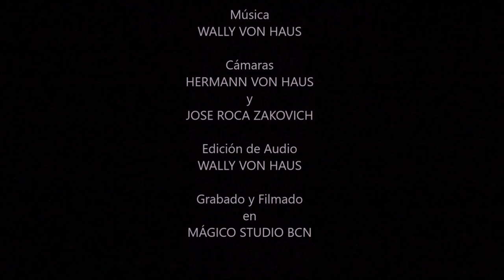DEJEN QUE LA GENTE SE SANE - De Lorena Pronsky por Ricardo Vonte en vivo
"Dejen que la gente se sane".  Un escrito de Lorena Pronsky relatado en vivo por Ricardo Vonte en la presentación realizada en las Noches Mágicas Clandestinas de Mágico Studio BCN el 29 de septiembre de 2018.